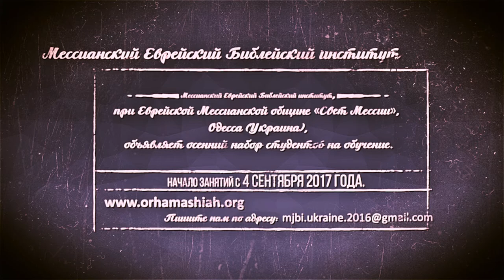MJBI Одесса 2017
при Еврейской Мессианской общине «Свет Мессии»,
Одесса (Украина),
объявляет осенний набор студентов на обучение.
Начало занятий с 4 сентября 2017 года.
Более подробно, как поступить учиться в МЕБИ, вы можете узнать на сайте
Пишите нам по адресу:
Да благословит Вас Господь Йешуа, Мессия Израиля и Спаситель всего мира.
МЕБИ (Одесса)
Репост приветствуется